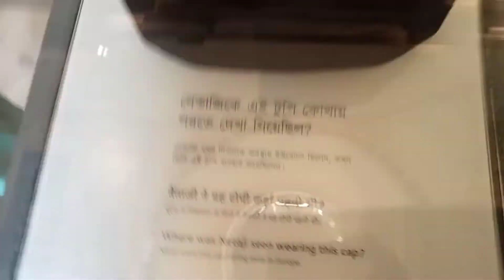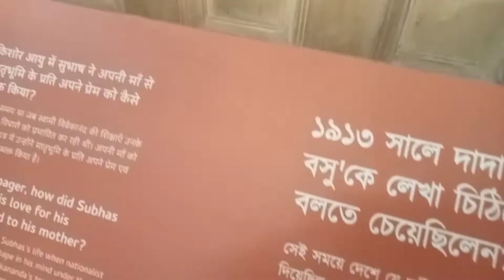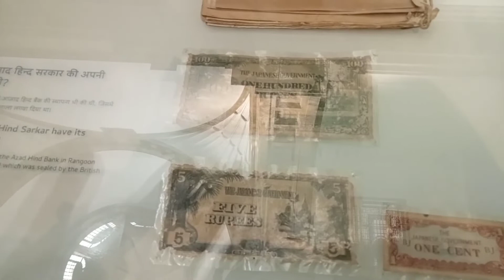Victoria memorial hall kolkata ।। পরিবারের সাথে একটু ঘুরুঘুরু ।।